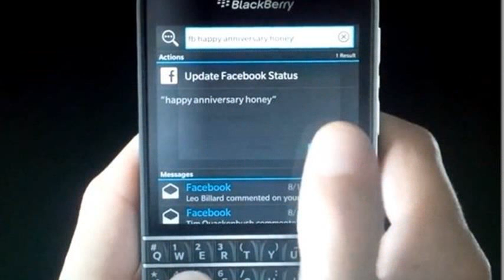blackberry commercial 2013